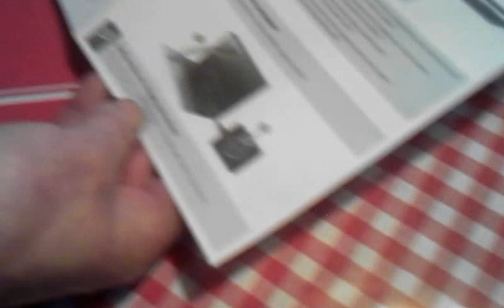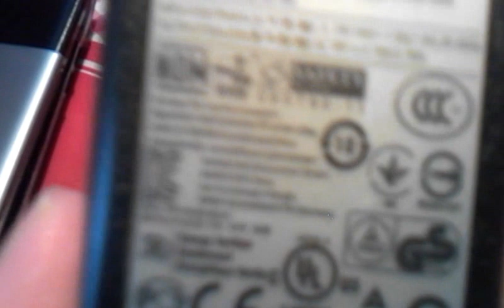Notebook Samsung unboxing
8 windows.